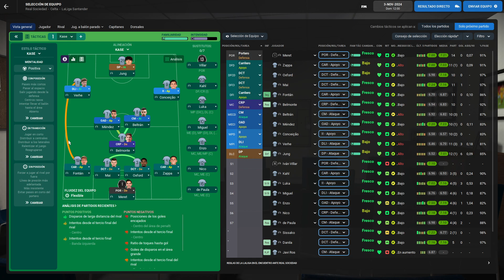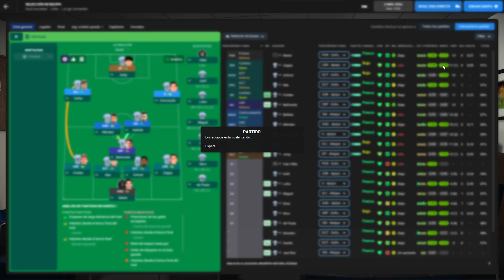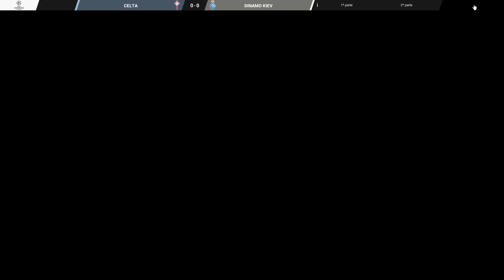FM22 INCREASE REALISM | Celta de Vigo #81